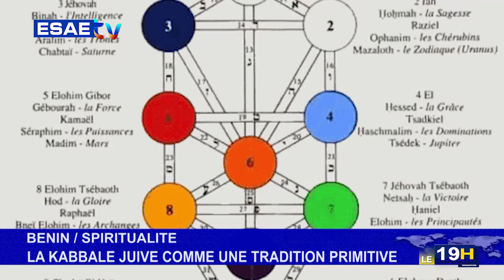JT ESAE TV DU 01 JUIN 2022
la grande édition du journal télévisé de ce: MERCREDI 01 JUIN 2022*

*LES GRANDES LIGNES* :

🌍🇧🇯  * COMPTE RENDU DU CONSEIL DES MINISTRES* : Adoption des décrets encadrant la mise en œuvre de la réforme structurelle du secteur de la décentralisation.

🌍🇧🇯  *ASSEMBLÉE NATIONALE : Les députés de la huitième législature adoptent deux lois.

🌍🇧🇯  *EMPLOI* : 500 agents de santé et 6000 communautaires à recruter.

🌍🇧🇯  *JUSTICE* : Un infirmier déposé en prison pour viol sur une patiente mineure.

🌍🇧🇯  *ATELIER DE VALIDATION DES TEXTES RÉVISÉS PAR ORGANE DE GESTION DES MÉDIAS DU BÉNIN* : Des professionnels des médias du Bénin donnent leurs appréciations.

🌍🇧🇯  *AGRICULTURE* : A la  découverte du métier de l’horticulture.

🌍🇧🇯  *SPIRITUALITÉ* : Les clarifications du spiritualiste Eusèbe Ahouandjinou sur la kabbale.

🌍🇧🇯  *CHAMPIONNAT DE HANDBALL* : L’équipe béninoise invitée à participer à un championnat au Maroc.